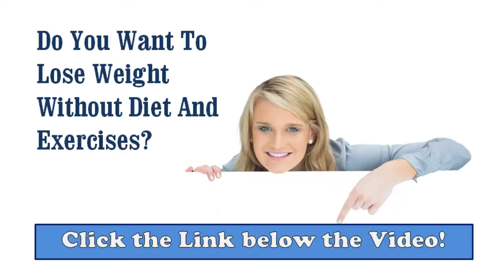Kelly Clarkson's 40 Pound Weight Loss Is Nothing Short of Inspirational